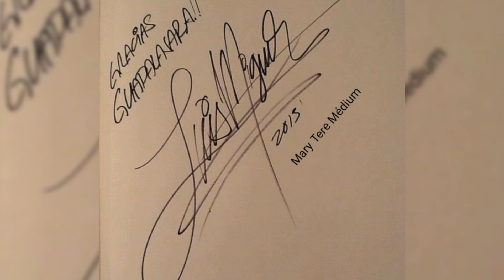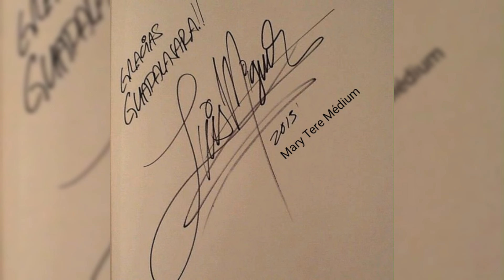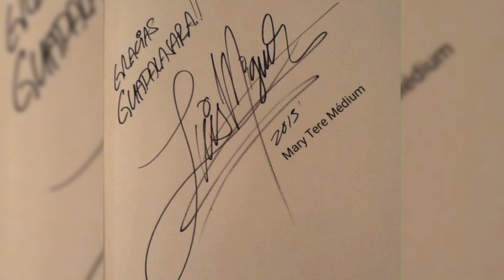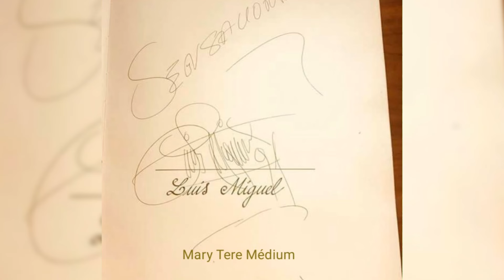Análisis de personalidad y lectura de rostro de Luis Miguel - Mary Tere Médium